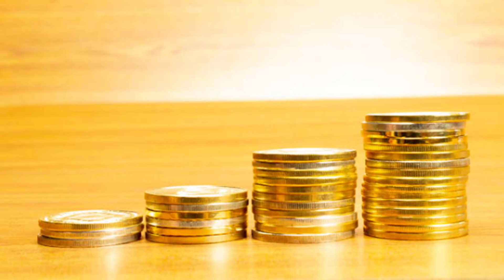മകരം1 മുതൽ വിചാരിച്ച കാര്യങ്ങൾ നടക്കും ഈ നാളുകാർ കുതിച്ചുയരും malayalam astrology